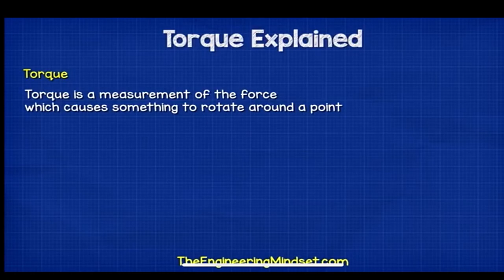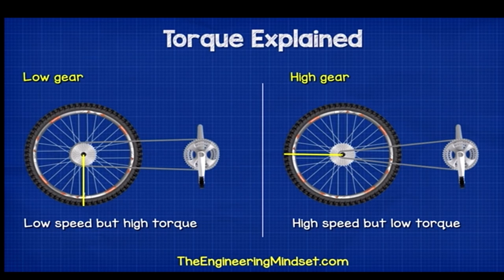What is Torque in Cars? Torque Wrench needs an Explanantion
Description -

Follow me on platforms like-

***Project Significance -
1- Why Bobbertypebikes BobberofIndia Indianmotorcyclemarket ? Insane Bobber of Indian Motorcycle Market ?
2- Top Two Brands of bobberstylebikes around the world?
3- The Godfatherofmotorcycle Customization ArlenNess . His first Ever Creation TheUntouchables ?
4- Bajaj AvengerStreetBobber220? Quick Walkthrough ! Description ?
5- RoyalenfiledClassic350Bobber ? Quick Walkthrough ! Description ?
6- Sensational JawaPerak ! A Worthy Bobber ? Quick Walkthrough Description !

Description-

Welcome to “JA 360 SPARK” , your go-to destination for minimalist and functional products designed to enhance your daily life. At JA 360 SPARK , we specialize in conducting comprehensive 360-degree business analysis, focusing on businesses of all scales, from local enterprises to international corporations. Our mission is to uncover the intricate processes behind product discovery, business strategies, and marketing analysis, and present this valuable information to our viewers through informative videos.

Our brand ethos revolves around simplicity and usability, and we are proud to offer a curated selection of products that seamlessly integrate into your lifestyle. Here are six key categories that embody the essence of SPARK :

Office Desk Setup: We understand the importance of a well-organized workspace, and our range of office desk setups combines practicality with sleek design. From ergonomic accessories to efficient storage solutions, we provide everything you need for a productive work environment.
Wooden-Frame Wall Posters: Add a touch of elegance to your living space with our collection of wooden-frame wall posters. These minimalist yet captivating pieces of art are carefully selected to resonate with your personal style and inspire creativity.
Innovative Water Bottles: Stay hydrated on the go with our innovative water bottles. We believe in sustainable practices, so our bottles are designed for reuse and help reduce single-use plastic waste. With features like leak-proof caps and stylish designs, they are both practical and eco-friendly.
Pens: A pen is more than just a writing instrument; it's an extension of your thoughts and ideas. Our selection of pens combines functionality with aesthetic appeal, allowing you to effortlessly express yourself on paper.
Coffee and Tea Mugs: Start your day on the right note with our collection of coffee and tea mugs. Crafted with precision and attention to detail, these mugs enhance your drinking experience, whether you're sipping your morning coffee or enjoying an evening tea.
Laptop Mat: Protect your valuable laptop with our specially designed laptop mats. These mats not only provide a cushioned surface for your device but also feature minimalist designs that add a touch of sophistication to your workspace.
At “ JA 360 SPARK “, we firmly believe that simplicity and functionality can coexist harmoniously. By meticulously researching and analyzing the inner workings of businesses, we strive to empower our viewers with valuable insights and knowledge. Our purpose is to equip you with the information you need to make informed decisions and optimize your personal and professional endeavors.
Merch- ComingSoon@3rd_spark

How to market yourself to your audience? How can one establish oneself as a thought leader but still makes people like you? What is the best marketing strategy that you can use in long term.